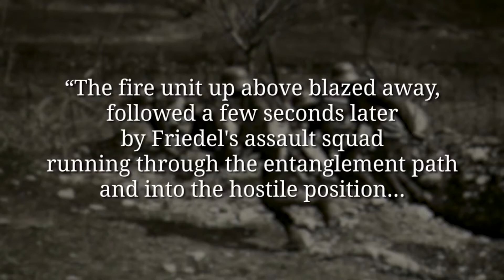Las Fuerzas Alemanas Especiales De La Primer Guerra Mundial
Los Stormtroops o Sturmbattalions alemanes eran soldados de infantería de élite escogidos para vencer las trincheras enemigas. Estos hombres eran la crème de la creme del ejército alemán que consistía en tropas Jäger, Pioneer y Mountain al principio y luego específicamente entrenadas en tácticas de infiltración. Trajeron cambios en la cadena de mando con ellos y fueron los predecesores de la guerra moderna tal como la conocemos. Mira mas videos aqui!

»¿CÓMO PUEDO APOYAR SU CANAL?
Puede apoyarnos compartiendo nuestros videos con sus amigos y difundiendo información sobre nuestro trabajo.

»¿DÓNDE PUEDO OBTENER MÁS INFORMACIÓN SOBRE LA GUERRA MUNDIAL Y DÓNDE PUEDO ENCONTRARTE?
Ofrecemos conocimientos básicos, noticias, un vistazo detrás de escena y mucho más sobre:

La voz de The Great War en Español en este video ha sido generada por las máquinas súper inteligentes de traducción de Papercup. Papercup desea traer los videos de sus creadores favoritos en su idioma nativo, así que disfruta el video y disculpa los errores tipográficos!